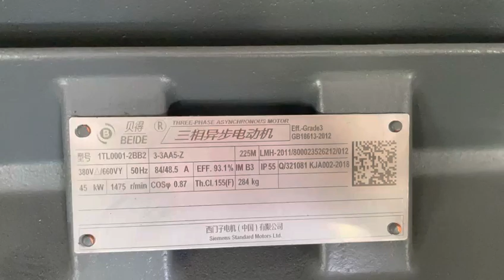90mm ventilation pipe machine MPP pipe extrusion line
Contact person: Lisa